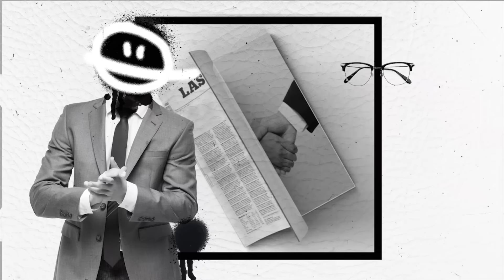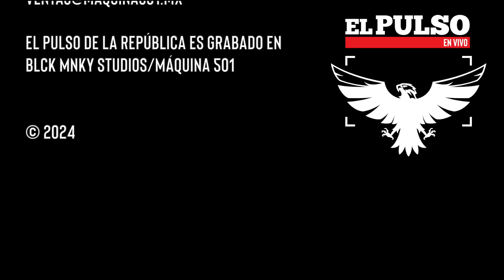MAJESTRADOS Y NINISTROS - EL PULSO DE LA REPÚBLICA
¿Quieres ir a “EL PULSO”? ¡Regístrate aquí!